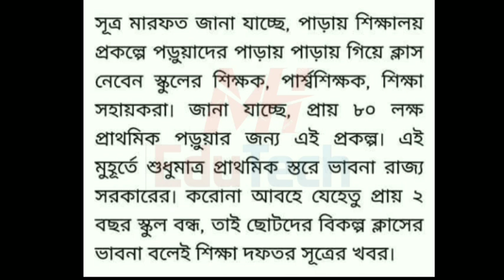পাড়ায় শিক্ষালয় নতুন প্রকল্প ঘোষণা শিক্ষামন্ত্রী 2022|madhyamik 2022 exam news today|hs exam 2022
মাধ্যমিক উচ্চমাধ্যমিক 2022 পরীক্ষা প্রস্তুতি নিয়ে বিরাট ঘোষনা|madhyamik HS 2022 latest news today|madhymik exam news today 2022|exam cancelled school madhyamik HS 2022||school college class restart today online March 2022|model activity task class 10 english February 2022|Class 10 model activity task physical science February 2022||model activity task February 2022 new||wb school offline class restart 2022 February|madhyamik HS 2022 cancelled news today live|mamata banerjee||zee 24 ghanta live||news 18 bangla news today live|